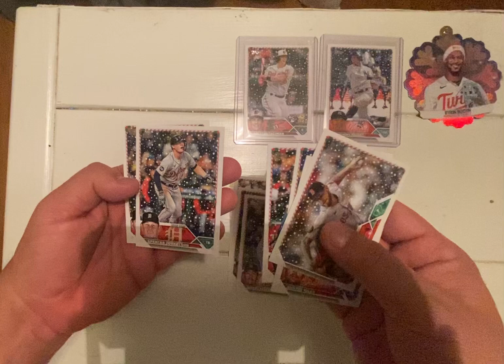31 Days of Topps Holiday Dec. 30th